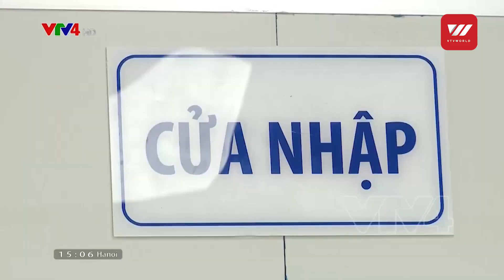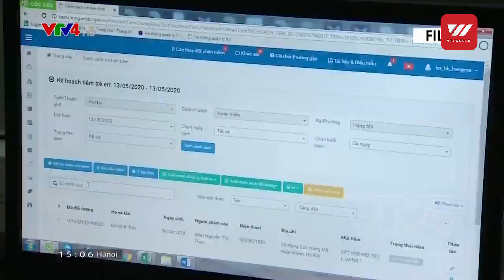MOH plans mass vaccination program in Vietnam | VTV World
Vietnam expects to import about 100 million Covid-19 vaccine doses in 2021, with the aim of vaccinating 80% of the population this year. The Ministry of Health has negotiated with multiple vaccine manufacturers and sponsors to achieve this goal.